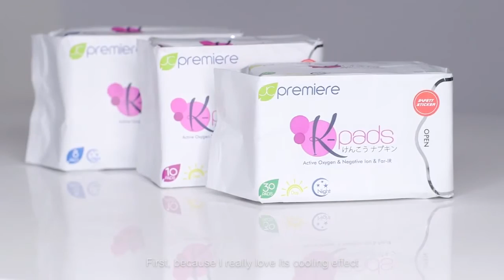Ms. Jed Montero for K-Pads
JC Premiere Business International
K-Pads ( your healthy 8 layered napkin )